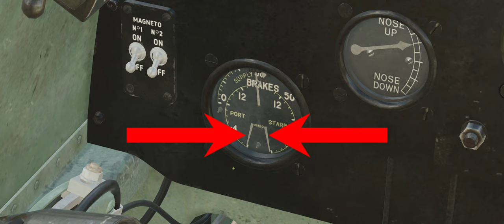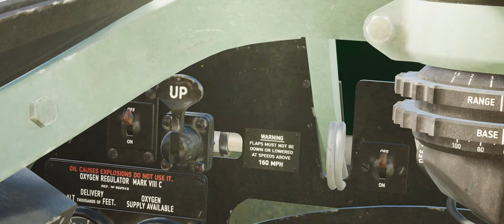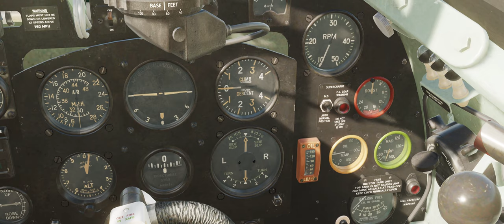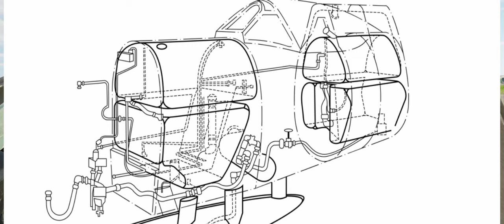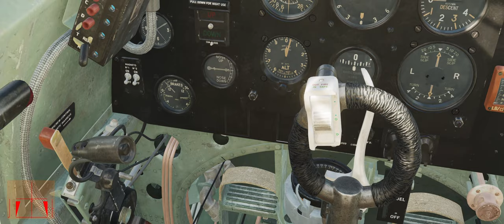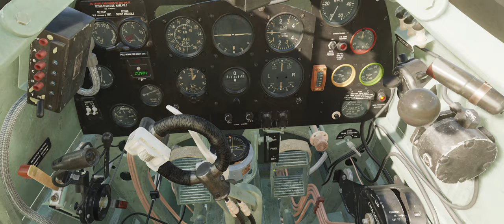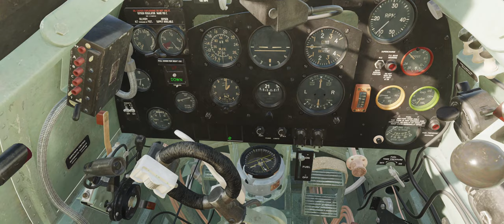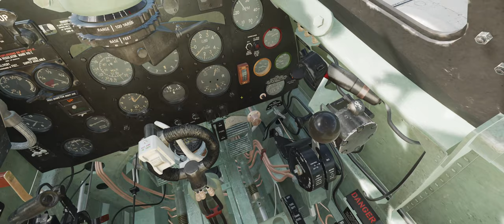Spitfire Mk IX In Depth Guide | DCS World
This was my next most requested guide after the P-51, so after some virtual flying, filming, editing, re-shoots, and a bit of landing practice, it is finally here!

As usual, it is marked off into chapters to make finding a particular segment easier. Please enjoy, and hopefully this makes taming the Spitfire easier for you!

Chapters
00:00 Intro
00:28 Clipped Wing
01:54 Cockpit Tour
26:25 Brakes
29:30 Cold Start
35:08 Taxi
37:03 Runup
39:20 Takeoff
44:15 Fuel Tanks
46:38 Power Settings
49:14 Supercharger
51:15 Basic Combat
57:50 Good Landing
01:02:50 Bad landing
01:04:20 Shutdown
01:05:04 Outro